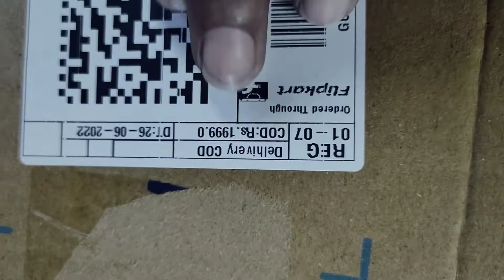# unboxing one plus 1+. new video unboxing online products.